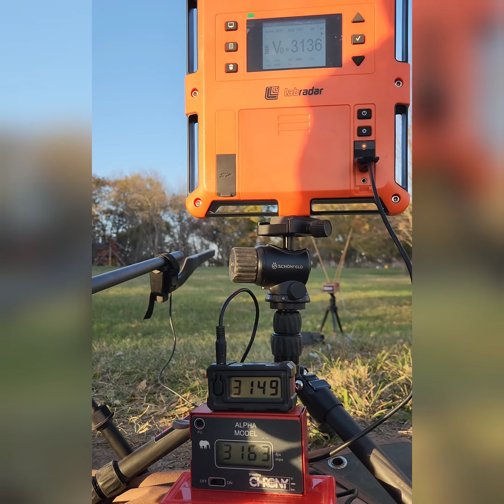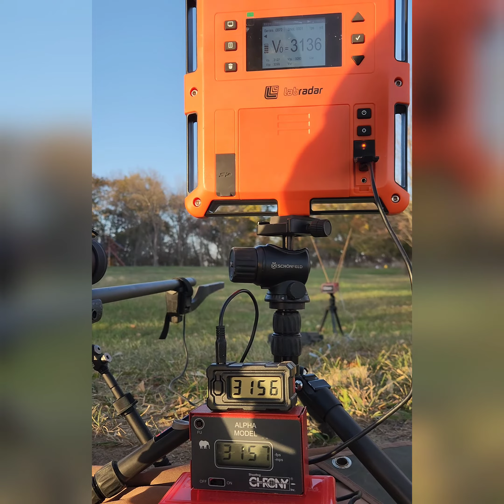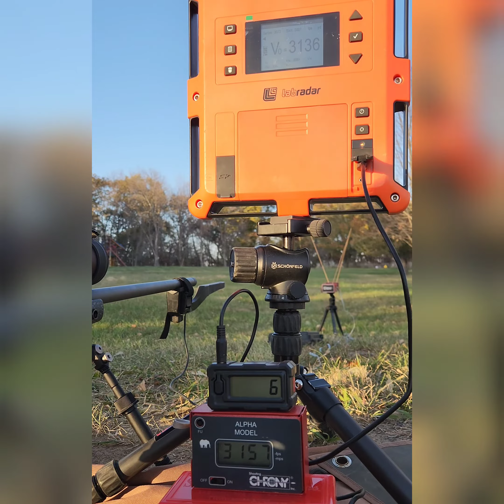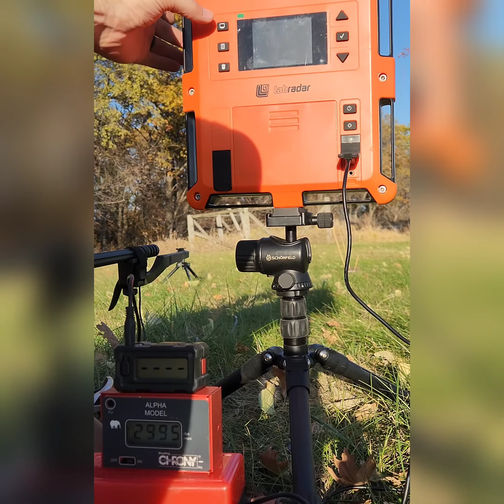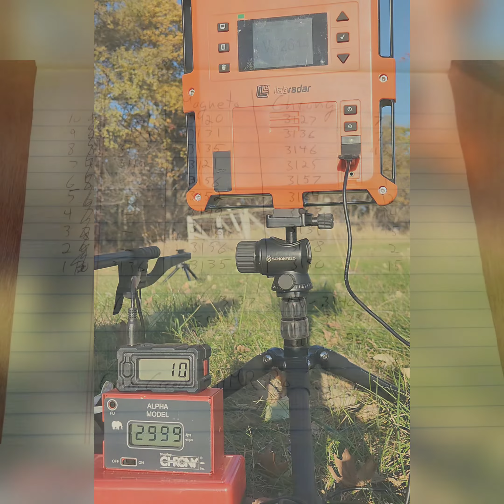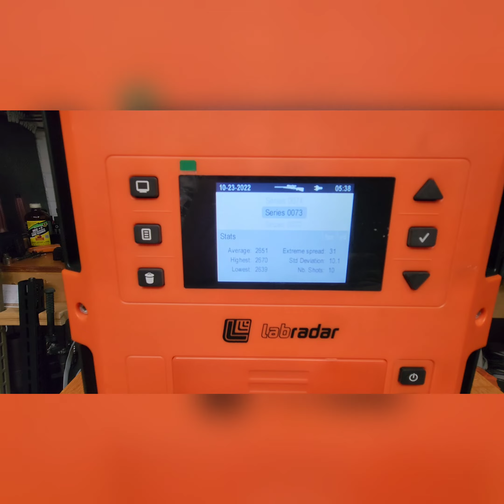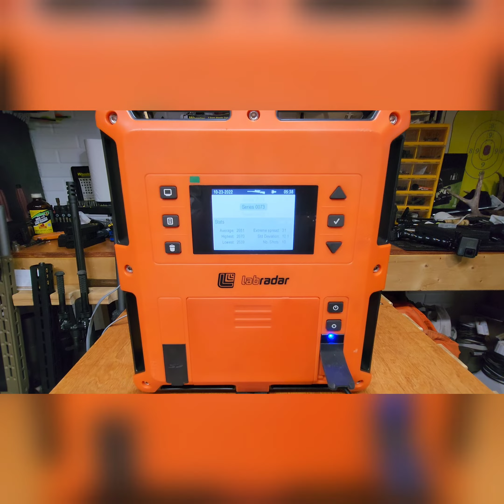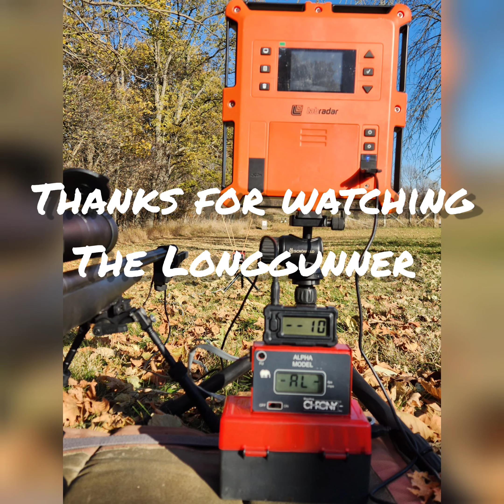Comparison: Labradar vs Magnetospeed vs Chronograph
I was curious to see if my old chronograph could still give me useful velocity information compared to using the newer Magnetospeed and labradar.